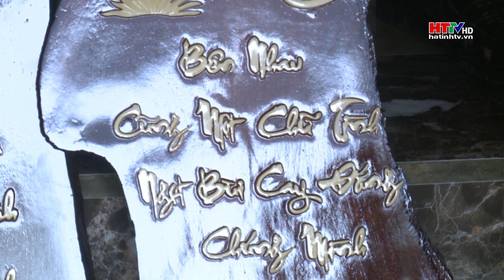Biến gốc cây xù xì thành tác phẩm nghệ thuật | Hà Tĩnh TV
Biến gốc cây xù xì thành tác phẩm nghệ thuật
-Từ những gốc cây, khúc gỗ thô ráp xù xì, anh Nguyễn Tuấn Anh ở xã Sơn Ninh, huyện Hương Sơn, tỉnh Hà Tĩnh có thể biến thành những tác phẩm nghệ thuật bằng tài điêu khắc của mình.